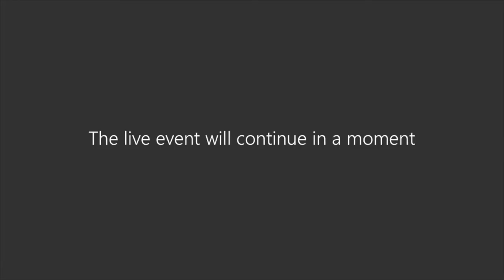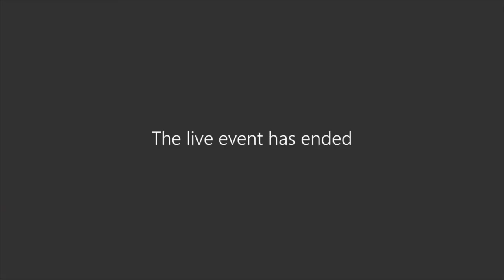Crawford CAT Chats Ep 1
Crawford Catastrophe Services recently conducted its first CAT Chats live event where Crawford and CAT experts discuss relevant topics that are important to adjusters.